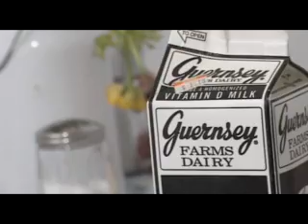ShowReel/TsunamiComunicazioni/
Tsunami Comunicazioni Show Reel
Italy: Tsunami Comunicazioni® is a 20 persons production house.Among these ones there is pro and semi-pro personnel specialized in different fields of production. Tsu.Com. collaborates with many other free lancers.Documentaries,commercials,news reports t: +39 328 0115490. cr: *TsuCom (SP); *Fly TV, Arredare la Cara/Abitare il Museo (DO); *SKY, short film (SH); Rai Documentaries (DO)

Autori/Authors:
Diego D. Dimattia
Alberto Gabutto
Carlo Strano